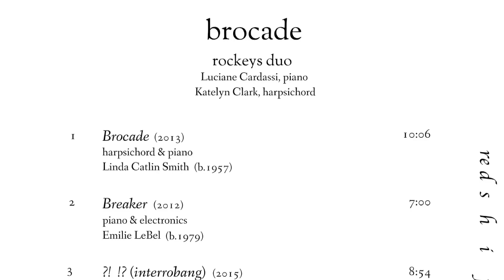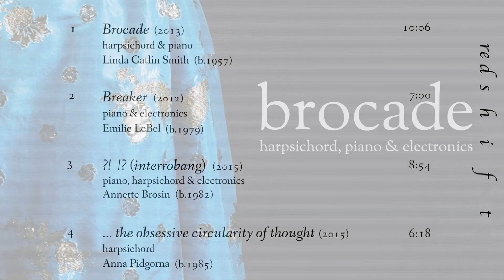Rockeys duo: Brocade promo